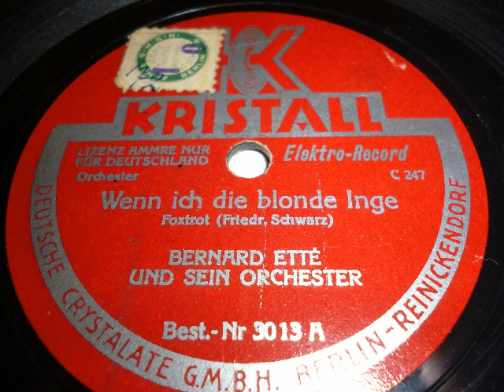Bernard Etté und sein Orchester, Wenn ich die blonde Inge, Foxtrot, Berlin, 1929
Wenn ich die blonde Inge abends nach Hause bringe, Foxtrot von Friedrich Schwarz. Bernard Etté und sein Orchester. Aufgenommen in Berlin und 1929 bei uns auf Kristall veröffentlicht. Eine Schellackplatte aus dem Schallarchiv des Radiomuseum Hardthausen.